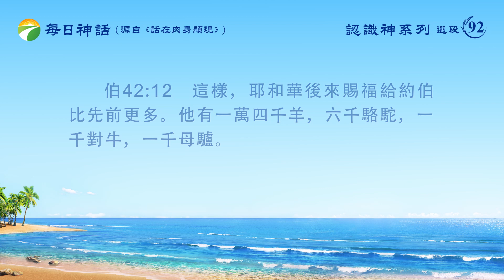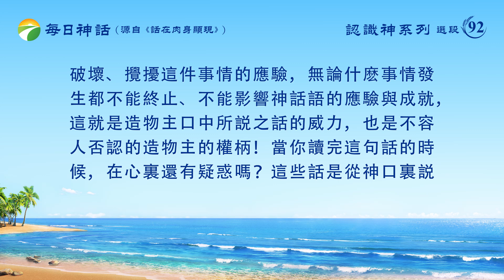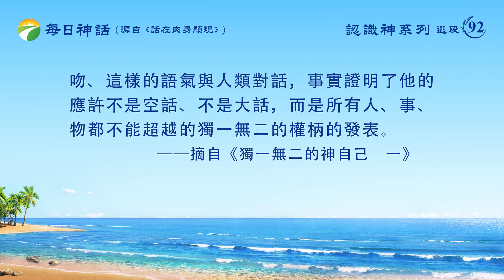每日神話 - 認識神系列 選段92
神的賜福
       創17:4-6　我與你立約，你要作多國的父。從此以後，你的名不再叫亞伯蘭，要叫亞伯拉罕，因為我已立你作多國的父。我必使你的後裔極其繁多，國度從你而立，君王從你而出。
       創18:18-19　亞伯拉罕必要成為强大的國，地上的萬國都必因他得福。我眷顧他，為要叫他吩咐他的衆子和他的眷屬遵守我的道，秉公行義，使我所應許亞伯拉罕的話都成就了。
       創22:16-18　耶和華説：「你既行了這事，不留下你的兒子，就是你獨生的兒子，我便指着自己起誓説：論福，我必賜大福給你；論子孫，我必叫你的子孫多起來，如同天上的星，海邊的沙。你子孫必得着仇敵的城門，并且地上萬國都必因你的後裔得福，因為你聽從了我的話。」
       伯42:12　這樣，耶和華後來賜福給約伯比先前更多。他有一萬四千羊，六千駱駝，一千對牛，一千母驢。
造物主獨有的説話方式與特徵是造物主獨一無二身份與權柄的象徵
       神的賜福是好多人都想追求、想得到的，但不是每一個人都能得到神的賜福，因為神有神的原則，他按他的方式賜福給人。神賜給人什麽應許、給人多少恩典都是根據人的所思所想、根據人的所作所為來分配的。那神的賜福説明了什麽？又讓人從中看到了什麽？在這裏我們暫先不論神賜福給什麽樣的人，也不論神賜福人的原則，我們還是以認識神的權柄為目標來看待神對人的賜福，從認識神的權柄這個角度來看待神的賜福。
       以上四段經文都是有關神賜福給人的記載，它們詳細地記述了神要賜福的對象，例如亞伯拉罕、約伯，也詳細地記述了神賜福給人的原因，同時也詳細記述了神賜福給人的内容。從神説話的語氣、方式與神所站的角度與位置，就能讓人體會到賜福者與承受者有着截然不同的身份、地位與實質。這種説話的語氣、方式與所站的位置是具有造物主身份的神所獨有的，他帶着權柄、威力，也帶着造物主的尊貴與不容任何人置疑的威嚴。
       首先來看《創世記》十七章四至六節：「我與你立約，你要作多國的父。從此以後，你的名不再叫亞伯蘭，要叫亞伯拉罕，因為我已立你作多國的父。我必使你的後裔極其繁多，國度從你而立，君王從你而出。」這幾句話是神與亞伯拉罕立的約，也是神對亞伯拉罕的賜福：神要讓他作多國的父，使他的後裔極其繁多，并説國度從他而立，君王從他而出。你從這幾句話當中看没看見神的權柄呢？你是怎麽看見神權柄的呢？你看見神權柄的哪方面實質呢？細讀這幾句話不難發現，神的權柄與神的身份在神的説話用詞上很明顯地流露出來，例如神説「我與你立約，你要……我已立你……我必使你……」中的「你要」「我必」等等這些帶有神身份與權柄的肯定性的用詞，一方面是造物主的信實，另一方面它們都是具有造物主之身份的神的專用詞彙，也是慣用詞彙。如果一個人祝福他的後代極其繁多，國度從他而立，君王從他而出，那無疑只是一種願望，并不是一種應許或賜福，所以人不敢説「我必使你如何如何，我要你如何如何……」，因為人自己知道自己不具備這個權力，人説了不算，即使這樣説了也是一句空話，一句廢話，是人的欲望與野心所驅使的。當人感覺人的願望不能成就的時候，人敢以這麽大的口氣説話嗎？人都有好的願望，希望後代都能飛黄騰達，出人頭地，「要是能有一個當皇帝的後代，那可真所謂三生有幸！能出個當省長的也不錯，只要做人上人都行！」這些都是人的願望，但人只能為自己的後代許願祝福，不能兑現或成就給任何人的應許或承諾。人的心裏都清楚地知道，人没有這個權力達到這些，因為人自身的一切都由不得自己，怎麽能掌控别人的命運呢？而在神這兒之所以能説這樣的話，是因為神有這樣的權柄，他能成就、實現他給人的所有應許，兑現他給人的所有賜福。人類是神造的，神讓一個人的後代極其繁多，那是易如反掌的事，他讓一個人的後代興盛，也只是一句話便可成就的，他從來不為此而勞碌，為此而大傷腦筋或傷心勞神，這就是神的能力，神的權柄。
       看了《創世記》十八章十八節「亞伯拉罕必要成為强大的國，地上的萬國都必因他得福」這句話之後，你們能不能感受到神的權柄呢？能不能感受到造物主的超凡呢？能不能感受到造物主的至高無上呢？神的話語很肯定，神説這樣的話語并不是因為或代表神具有必勝的把握這樣的信心，而是神話語權柄的證實，是他話語得以應驗的一種命令。這裏有兩個詞需引起你們的注意，在神説的「亞伯拉罕必要成為强大的國，地上的萬國都必因他得福」這句話中有没有模棱兩可的成分呢？有没有擔心的成分呢？有没有害怕的成分呢？這些常常在人類身上表現出來的人特有的成分，因神話中的「必要」與「必因」這兩個詞，而從來都不與造物主有絲毫的瓜葛。没有一個人敢把這樣的詞彙用在對他人的祝福之中，也没有一個人敢肯定地賜福給他人一個强大的國，或應許給他人地上的萬國也必因他得福。神的話語越肯定越證實了什麽？證實了神具備這樣的權柄，神的權柄能作成這事，證實了神必要成就這樣的事。神賜福給亞伯拉罕的這一切在神心裏是肯定的，是毫不猶豫的，而且他要照着他的話去成就這一切的事，没有任何勢力能改變、攔阻、破壞、攪擾這件事情的應驗，無論什麽事情發生都不能終止、不能影響神話語的應驗與成就，這就是造物主口中所説之話的威力，也是不容人否認的造物主的權柄！當你讀完這句話的時候，在心裏還有疑惑嗎？這些話是從神口裏説出來的，神的話中帶着能力，帶着威嚴，帶着權柄，這樣的威力與這樣的權柄，還有事實成就的必然性，是任何一個受造之物與非受造之物所不能及的，是任何一個受造之物與非受造之物所不能超越的。只有造物主能以這樣的口吻、這樣的語氣與人類對話，事實證明了他的應許不是空話、不是大話，而是所有人、事、物都不能超越的獨一無二的權柄的發表。